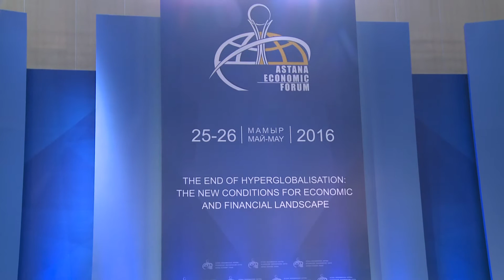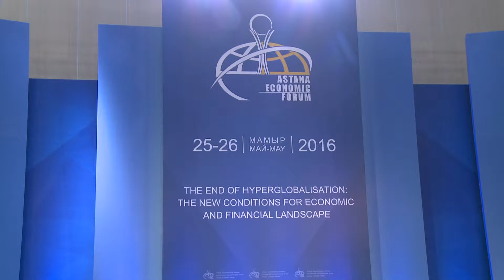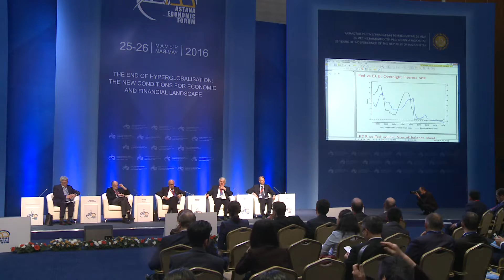The End of Hyperglobalisation Session 4